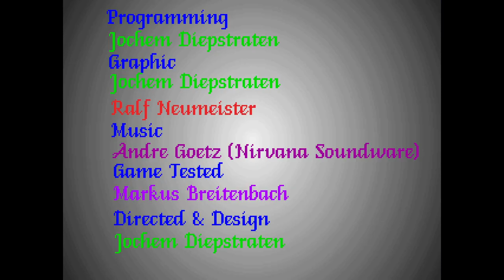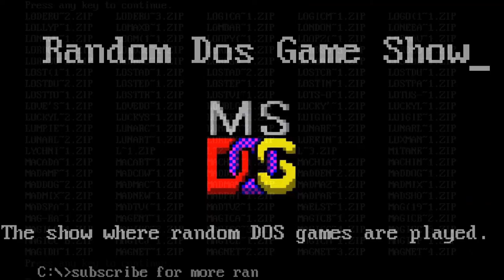Randon DOS Game Show #694: Gunhed (1994)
Not the classic original game from the eighties, but a much later ripoff with worse gameplay! Gunhed is a top-down shooter where you must battle pyramids and strangely-shaped craft in order to... win? Lawnie can't navigate the menu to access the story, is distinctly unimpressed, and gets killed by the second boss.